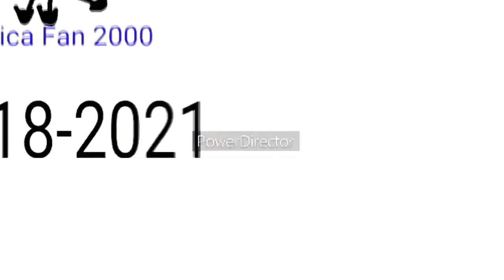The STUPID FLYING ROTATING SHITTY SOURCES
Round 9/10 vs Stick The Jessica Guy!
Вы Делать Последний Круглый Или Минус Кредит.